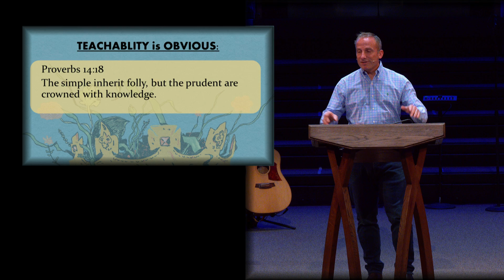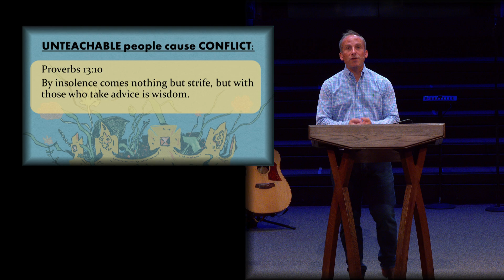Evening Message: Wisdom's Student (09/29/2024)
Message:
Wisdom's Student
Proverbs13

Services at 8:00am, 9:30am and 11:10am
Come visit us on Sunday!